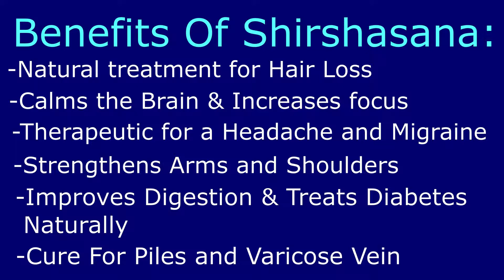Natural Drug for Hair-fall, Strong Memory power & Stress-Shirshasana(English)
Shirshasana called the king of all Yogasanas and it having lot of benefits.
some of special benefits are as follows:
1] Natural treatment for Hair Loss
2] Good for healthy brain
3] Therapeutic for a Headache and Migraine
4] Good for getting you away from stress
5] Treats Diabetes Naturally
6] Cure For Piles and Varicose Vein
7] Improves Digestion
8] Improves eye vision:
9] Treat sexual disorders
10] Skin complexion
11] Good to recover wrinkles on face

To get Fit & Fine Naturally Try it Today. !